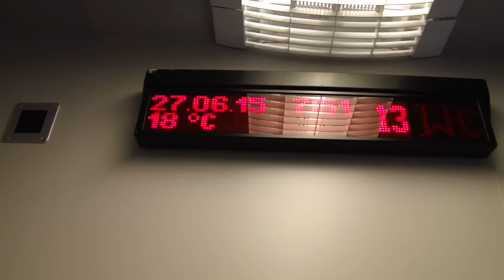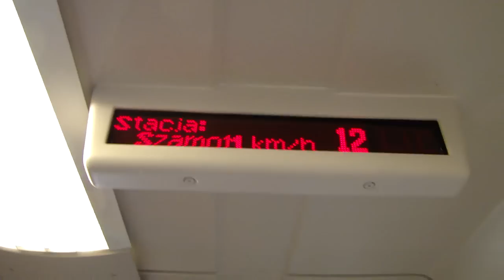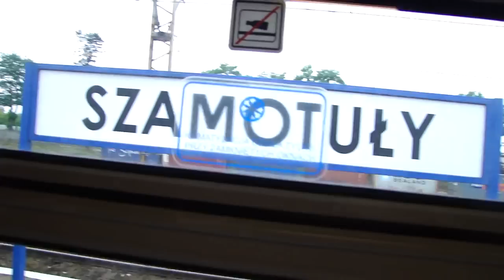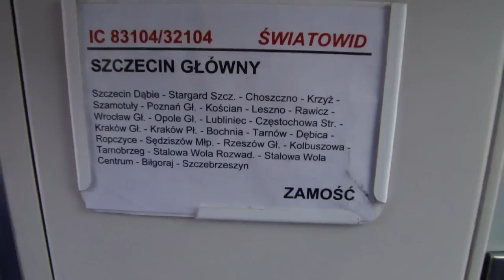IC 83104 Światowid do Przemyśla prezentacja składu wszystko gra jak trzeba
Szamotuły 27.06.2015